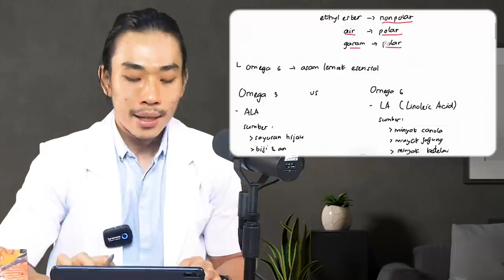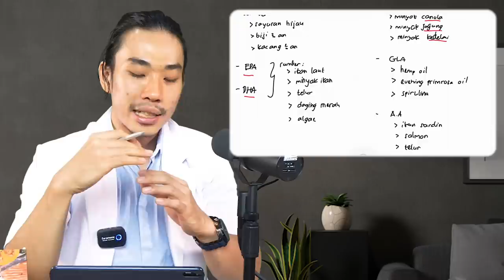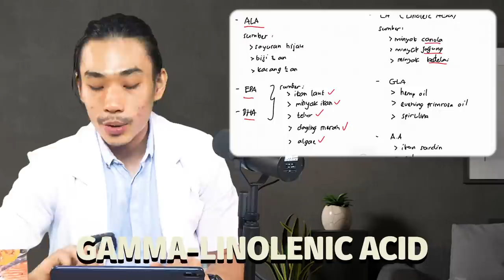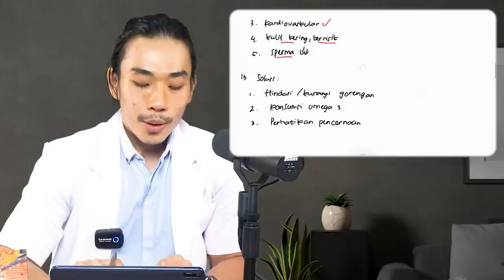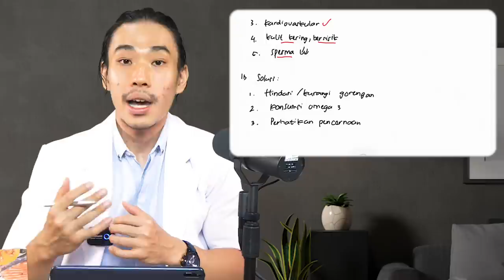Omega 3 Bisa Merusak Lambung?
Anda akan Mendapatkan Akses Materi Pengetahuan Kesehatan yang jauh Lebih Mendalam + Anda akan Mendapatkan Live Tanya Jawab Khusus Member Setiap Bulan, Prioritas Jawaban Komentar